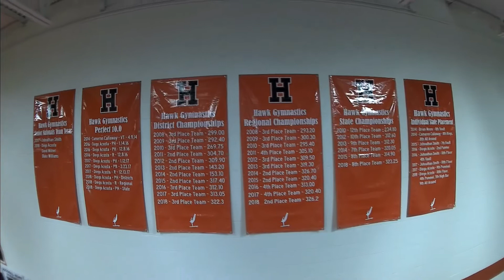2019 Heath Hawk Men’s Gymnastics Promo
A little late in the season, but I hope everyone enjoys!

Coached by Jay Pershin
Clips recorded by Shepard Deetz, and Blake Nixon
Edited by Travis Irizarry